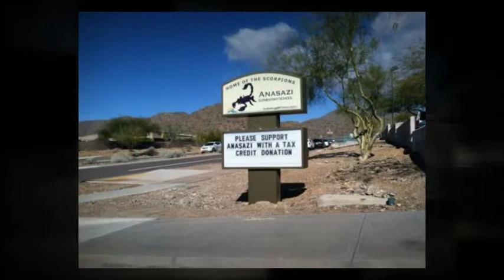Monteloma Homes for Sale and Reviews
The neighborhood of Monteloma in Scottsdale, AZ, 85259 is a wonderful place to look for a new home. to view this and many other neighborhoods in the Scottsdale. Real estate for sale in Monteloma is primarily single family residence. Most of those homes were built by Astante Luxury Homes between the years of 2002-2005. At this time there are 45 single homes in this growing community. The Monteloma area is a great place to buy with an average annual appreciation of 20%. Monteloma and its neighboring communities are part of the Scottsdale Unified School District which includes such great schools as Laguna Elementary School, Mountainside Junior High School, and Desert Mountain High School. To view homes for sale in this neighborhood, please click on the following link